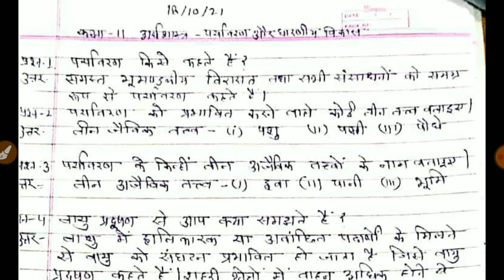Class 11 अर्थशास्त्र- पर्यावरण और धारणीय विकास- Homework/Grahkarya 18/10/2021|Smile 3.0